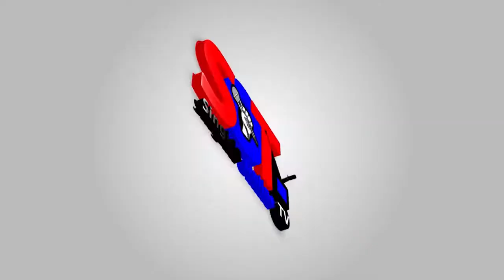MH. ELIA DIGHA Mwenyekiti wa Halmashauri ya Wilaya ya SINGIDA na Diwani Apongeza mfumo wa Sensa 2022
Mwenyekiti wa Halimashauri ya Wilaya ya SINGIDA DC na Diwani wa Kata ya Msange
MH. Elia Digha Apongeza mfumo wa Sensa 2022